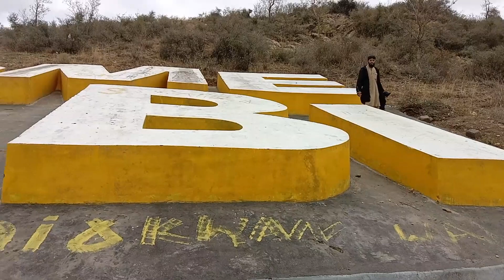Anbar Village Swabi|Swabi KPK|Beautiful Village In Pakistan|Village Iife In Pakistan|Vlog Viral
Anbar village Swabi KPK
Beauty of KPK
Beauty of Pakistan
Pakistan most beautiful places for visit
Beauty of Asia
Village life in Pakistan
Village life
Pakistani vlogs
My daily vlog
Travel vlog
KPK beautiful village
Zahid Khan Vlogs
Vlog ko viral karen